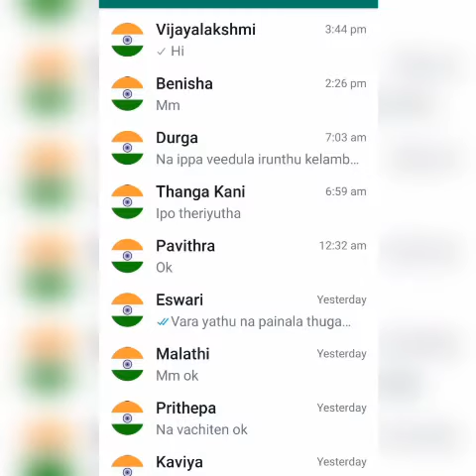AKAM - Har Ghar Tiranga organized by Student Council 13th - 15th August 2022